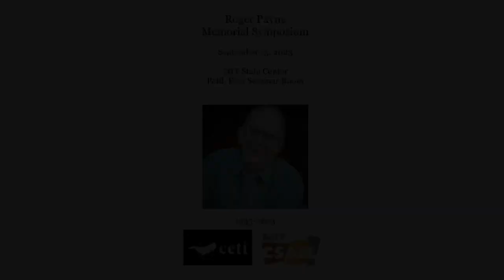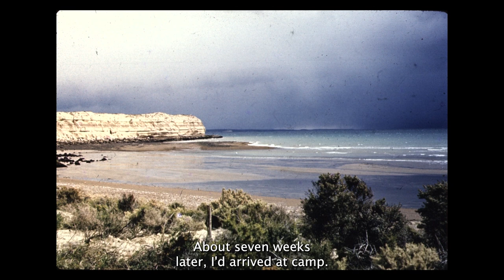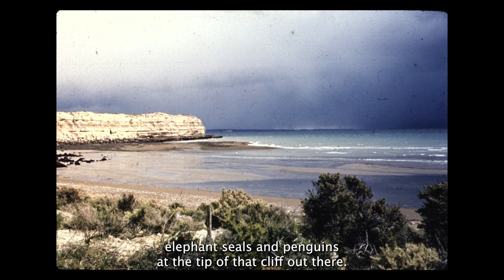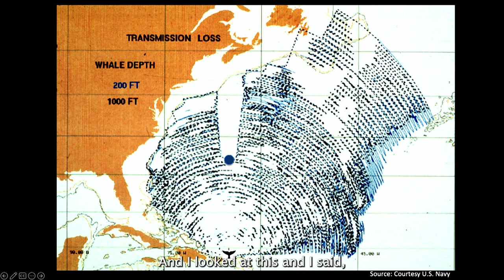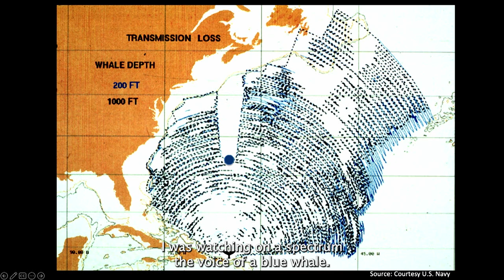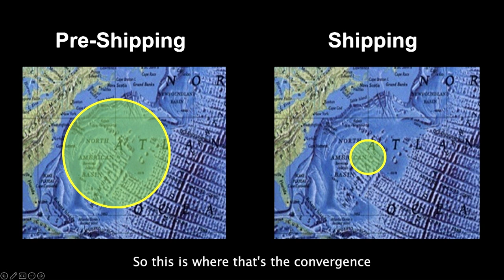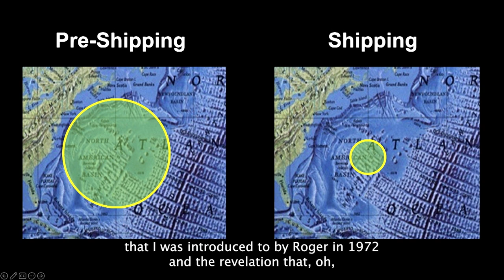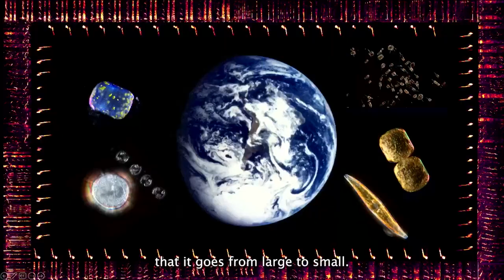CSAIL Roger Payne Memorial Symposium 2023, Christopher W. Clark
Roger S. Payne, a biologist whose discovery that whales serenade one another prompted him to record their cacophonous repertoire of baying, booming, shrieking, squealing, mooing and caterwauling, resulting in both a hit album and a rallying cry to ban commercial whaling, died on Saturday at his home in South Woodstock, Vt. He was 88.
CSAIL organized a symposium in his memory, his contribution to the field and his late organization CETI.